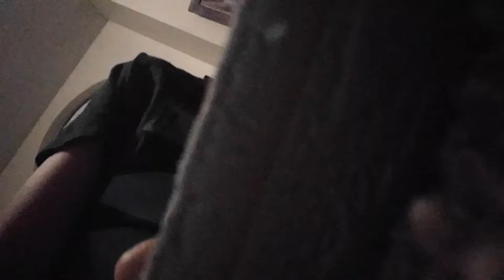The End of The Assasin (SKIT) BONUS FOOTAGE!!!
Shout out to Appzgamer cant wait to see his reaction to this video